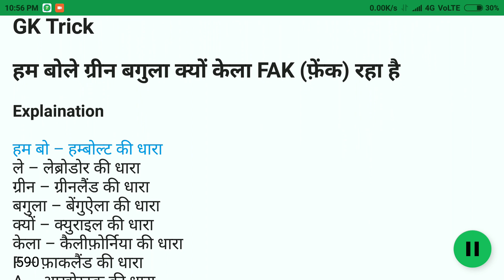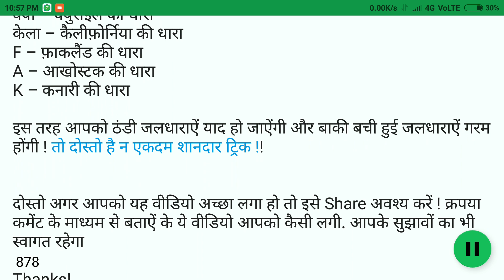GK Trick – महासागरीय जलधाराये | GK Trick - Ocean Current | InkartGuru